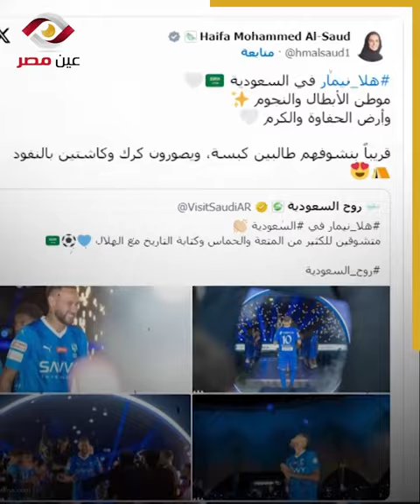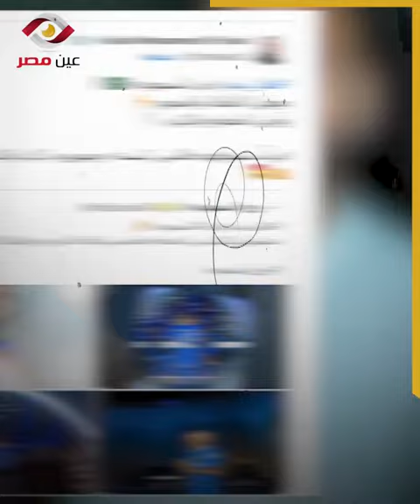بالكبسة السعودي.. الأميرة هيفاء ترحب بنيمار في نادي الهلال